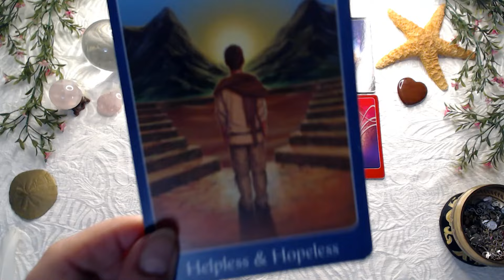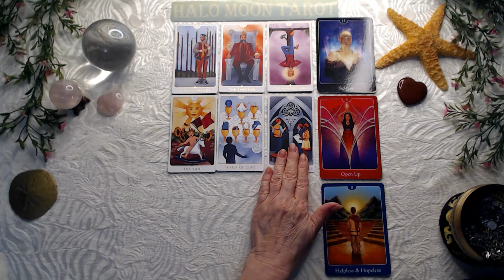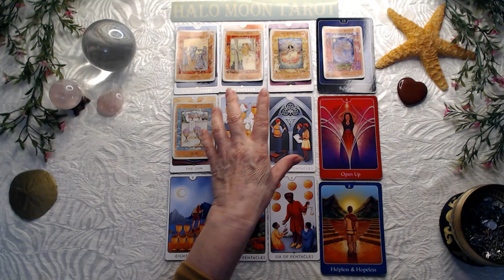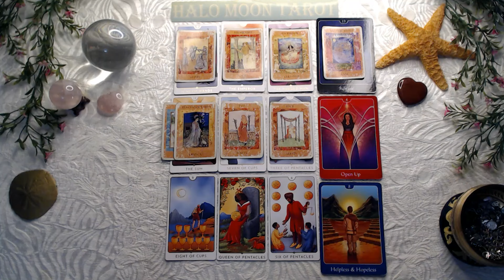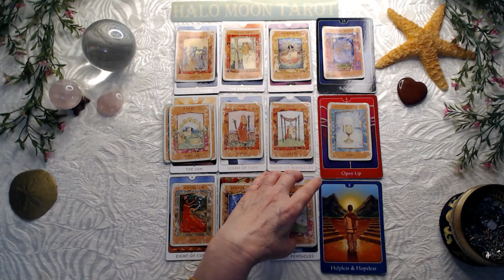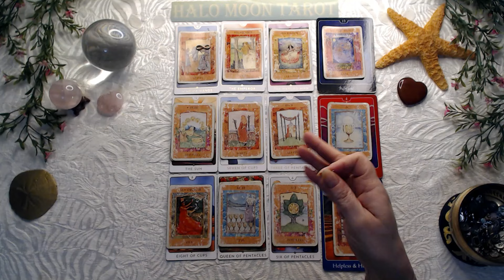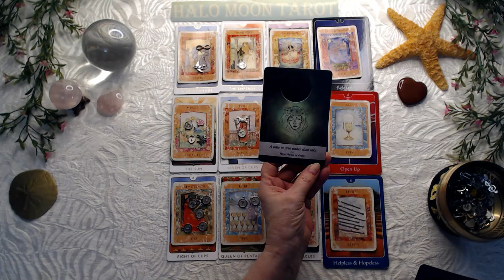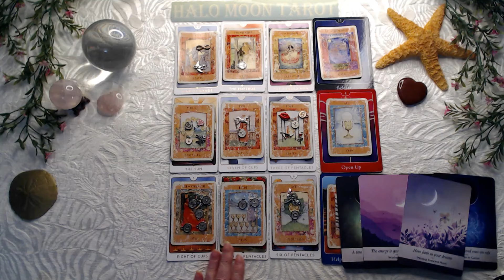Taurus, they're seeking the same thing as you, the beginning of a new connection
Awaken Tarot
The Good Tarot
GoddessTarot